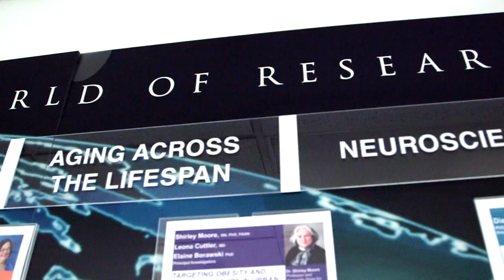The Frances Payne Bolton School of Nursing at Case Western Reserve University